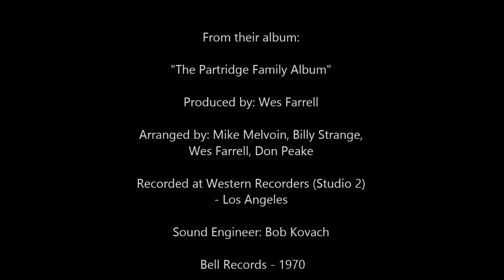The Partridge Family - "Brand New Me" - Vinyl Sound Engineering - Session Players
Another video focusing on the sound engineering behind the scenes.  Notice the sound quality of "Brand New Me" from The Partridge Family's first album featuring David Cassidy on lead vocals. The personnel involved to make this recording were some of the finest in the business including The Wrecking Crew session players from L.A. and The Ron Hicklin Singers performing the background vocals, along with Shirley Jones.  With Wes Farrell producing and Bob Kovach handling the sound engineering duties, the Partridge Family albums were very well done and the results speak for themselves.

My vinyl copy is a very clean Monarch pressing.  I applied the usual scrub and rinse cleaning with very light declicking, no noise filtering and slight EQ.